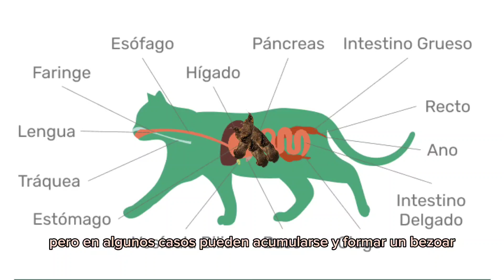Bezoar o Bolas de pelo | CUIDADO, es importante que lo sepas 😱